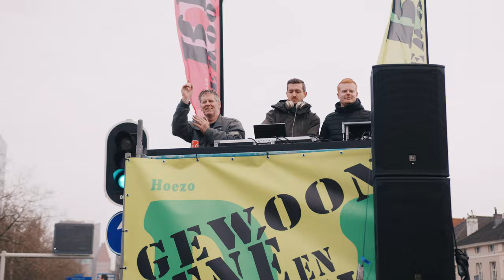NN CPC LOOP DEN HAAG AFTERMOVIE 2023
Bekijk hier de officiële aftermovie van de 47e editie van de NN CPC Loop Den Haag.